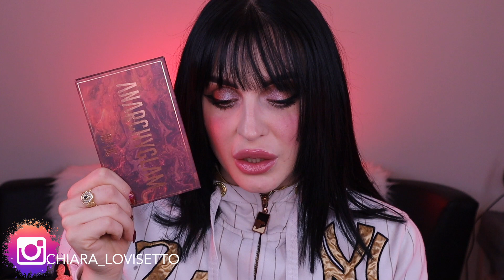ANARCHYGLAM MULAC - un FLOP? parliamone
L E G G I M I ♥ L E G G I M I ♥ L E G G I M I

- SE vuoi sostenermi, qualsiasi importo sarà utilizzato per il canale :)

LA MIA VETRINA AMAZON - Qui trovi tutti i miei prodotti consigliati e preferiti

SEGUI LA MIA CAMPAGNA DI SENSIBILIZZAZIONE VERSO L'ASPETO ESTETICO ALTRUI! Usa l'hastag